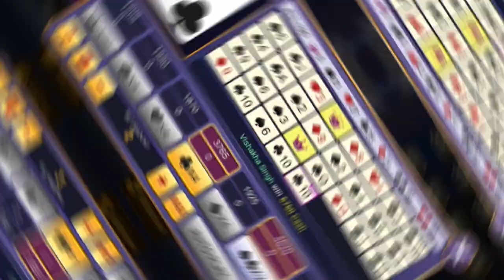Rummy Gold - Multiplayer Game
Rummy Gold offers the good rummy gaming experience on your devic